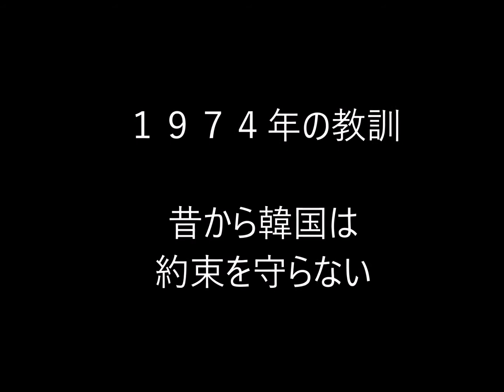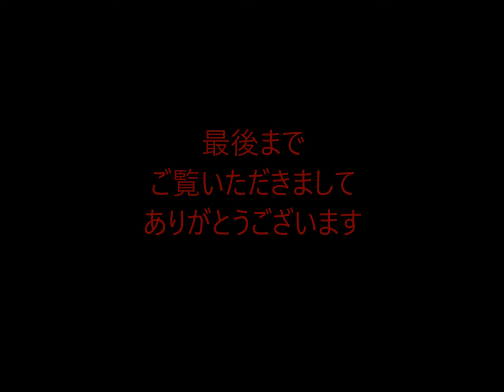第50回 韓国人との約束は無意味（１９７４年）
韓国とは何度も約束をしてきたが、
その都度破ってきた。
韓国と約束をすることは意味がない。
我々は１９７４年の教訓を知るべきだ。